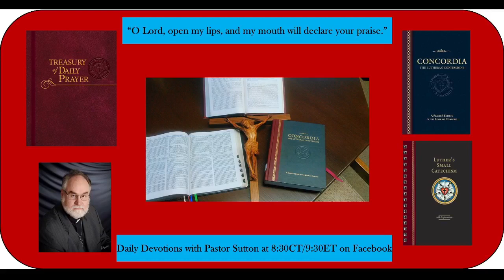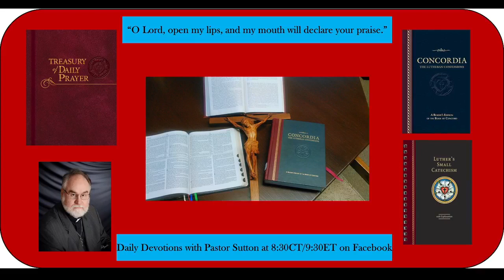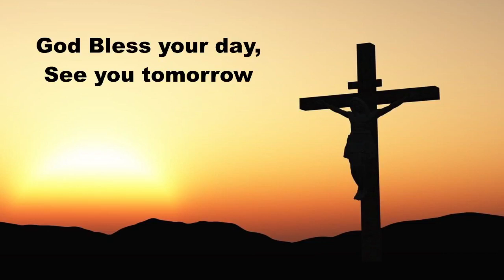Daily Devotions with Pastor Sutton, April 11, 2022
Daily Devotions April 11, 2022
Daily Prayer for Individuals and Families: Morning LSB 295
Hymn LSB549 All Hail the Power of Jesus Name
Psalm 71:19-24; Exodus 8:1-9:28 (ESV); Prayers for Holy Monday